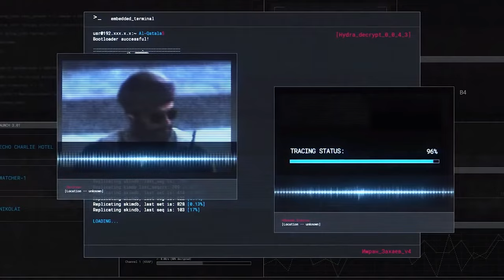The Fake "Khaled Al-Asad" Bundle's Best Secrets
The Khaled al asad bundle we got in warzone is a fake Khaled al asad. The dubious fake is well crafted and made to deceive and trick you. I'm here to reveal all the secrets about the Khaled al asad bundle and everything you need to know. This video will reveal all the secrets about the bundle and the real Khaled al asad.